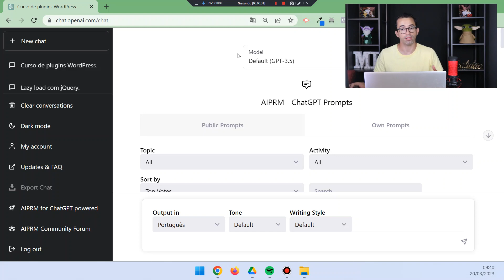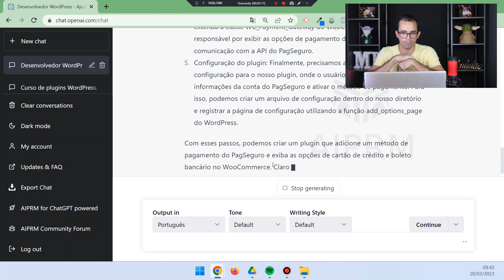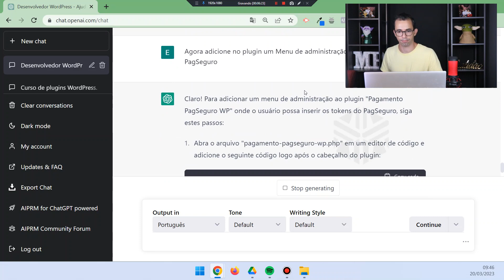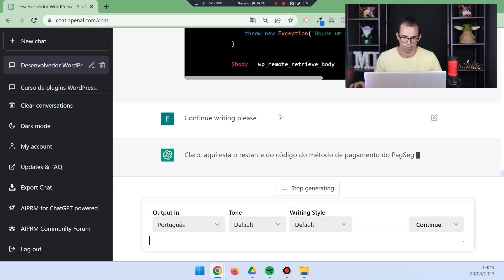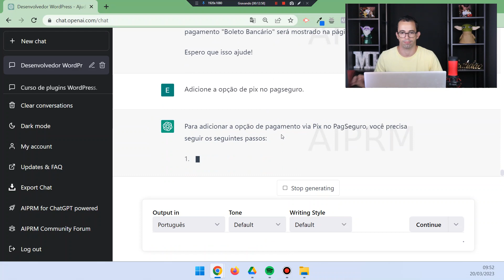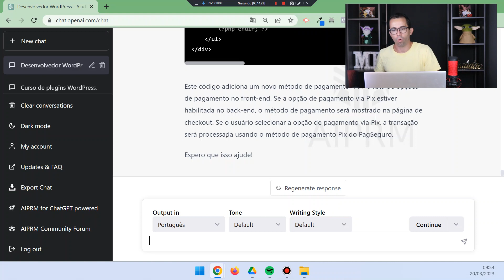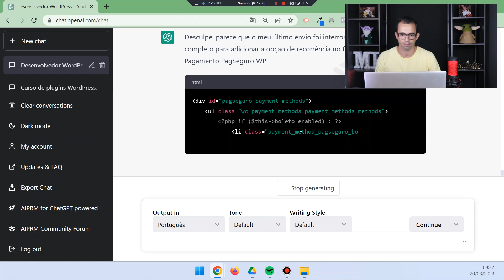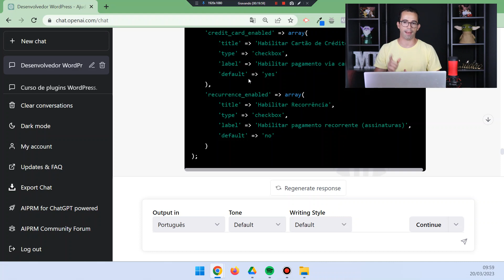Criando um método de Pagamento para WooCommerce com chat GPT